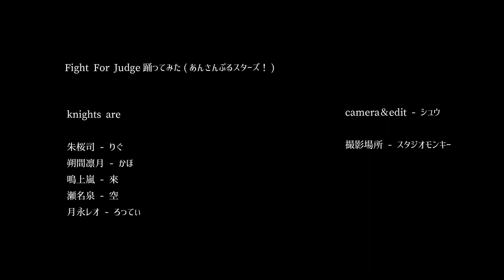【あんスタ】knights「fight for judge」踊ってみた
Fight For Judge踊ってみた(あんさんぶるスターズ！)

knights are

朱桜司 - りぐ
朔間凛月 - かほ
鳴上嵐 - 來
瀬名泉 - 空
月永レオ - ろってぃ

camera＆edit - シュウ

撮影場所 - スタジオモンキー